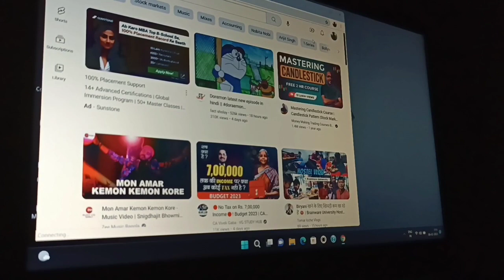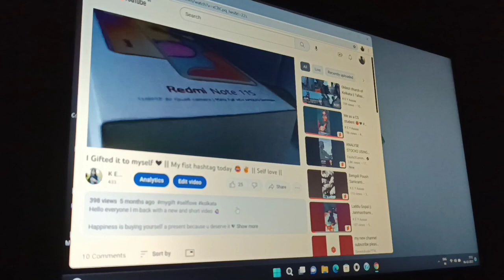Finally I brought my new Laptop😌❤ || Unboxing video || Hp laptop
Hello everyone I m back with my new unboxing video😌🤍
Finally i brought my laptop 🤭

Laptop Description -

HP LAPTOP
15s-fq2671Tu
Intel core i3-1115G4 processor
512GB Solid State Drive
RAM 8GB
15.6 FHD LED Display

□Voice over - Keya
□Host - Keya
□Editing - Keya

⚪ license -
You are free to use this song in any of your vedio (No copyright)
Through VITA editing app music section